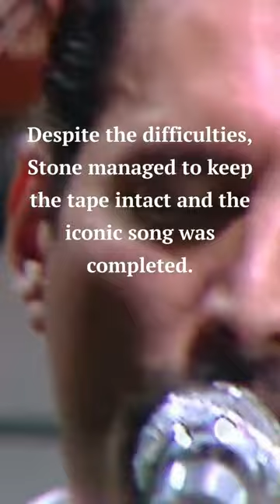The Fragile Tape Tale - Bohemian Rhapsody Recording